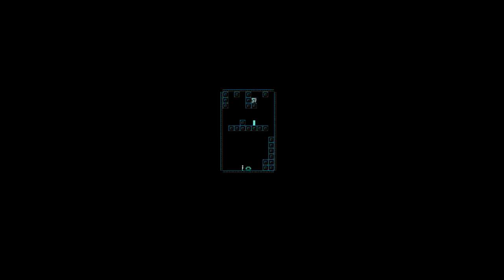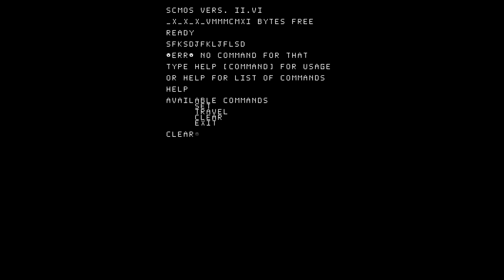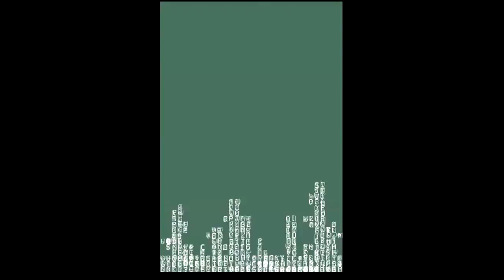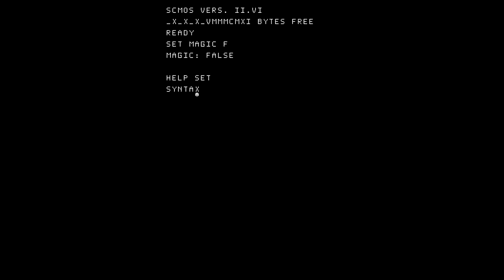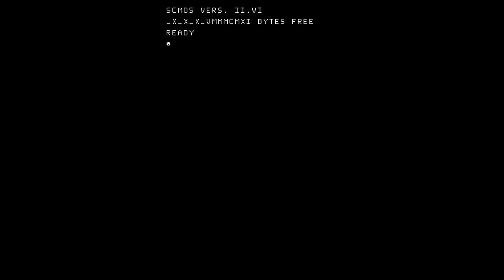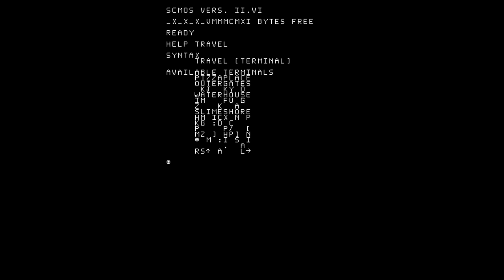FJORDS - Science Mountain Needs You!